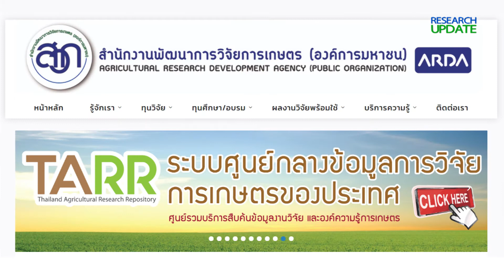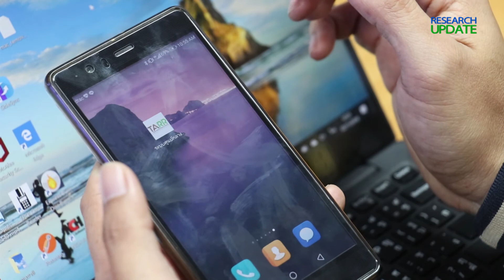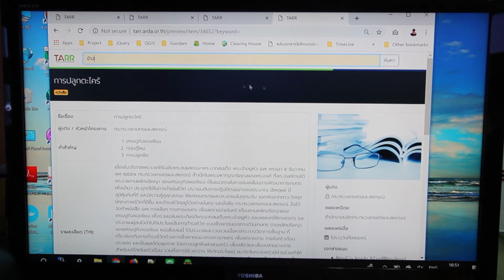TARR ระบบศูนย์กลางข้อมูลการวิจัยการเกษตร